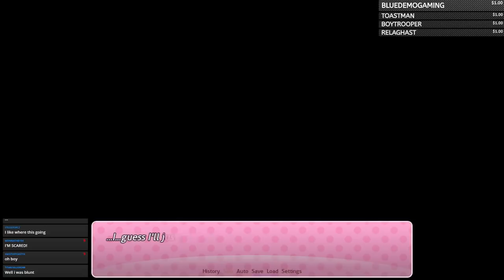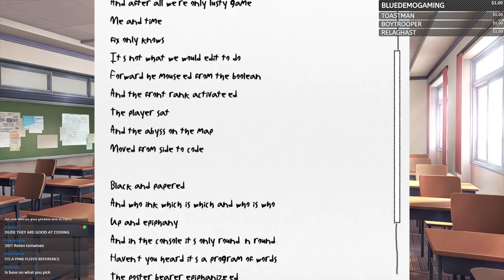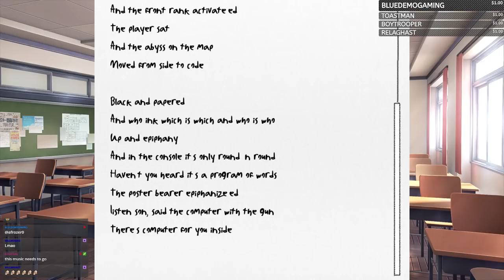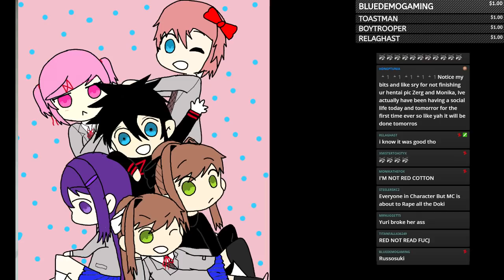THIS IS A DREAM...? | Doki Doki Rewind/Replay DEMO - Part 4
Of course, it's all just a "dream." Nothing else, just a dream.